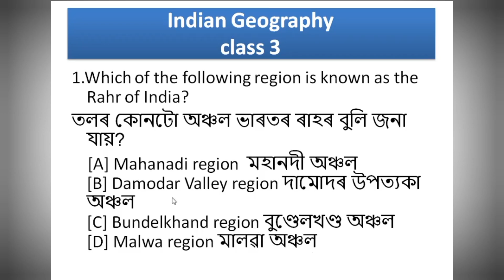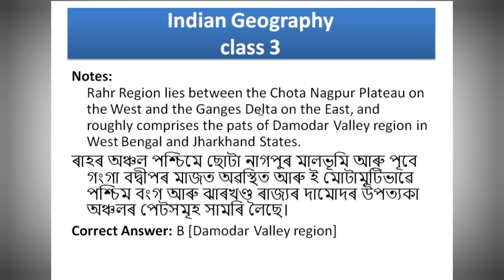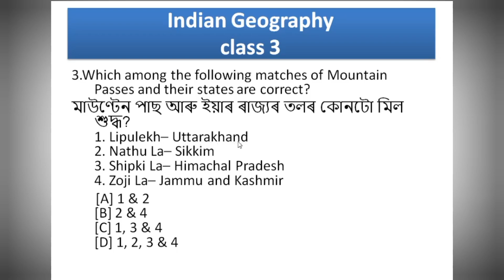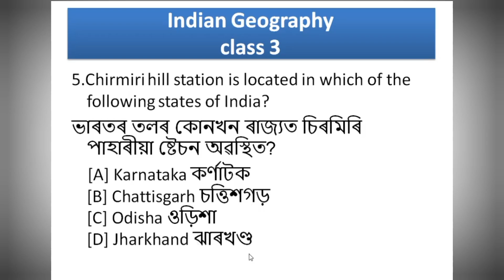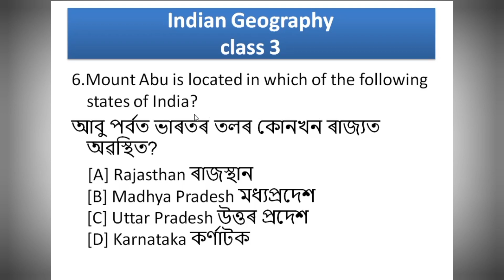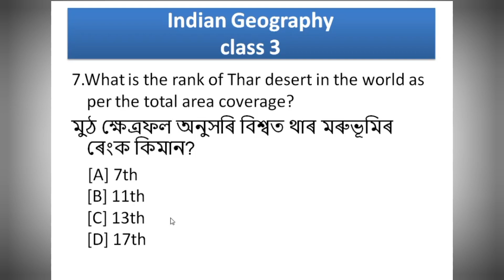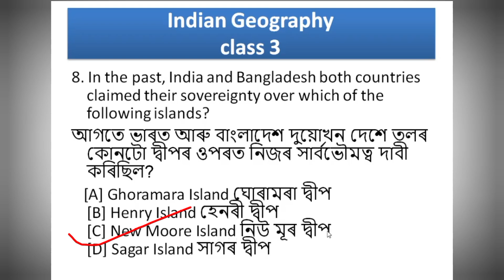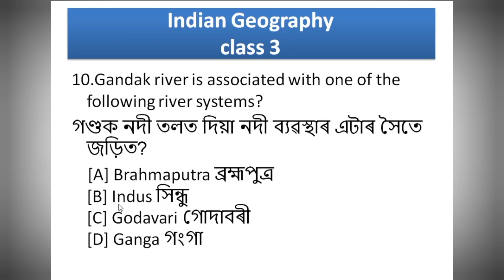assam geography gk | assam geography mcq in Assamese